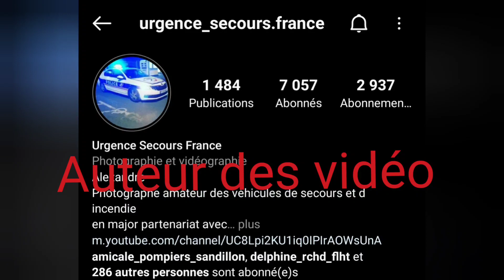urgence Paris décembre 2020